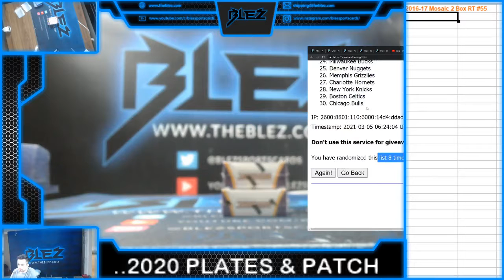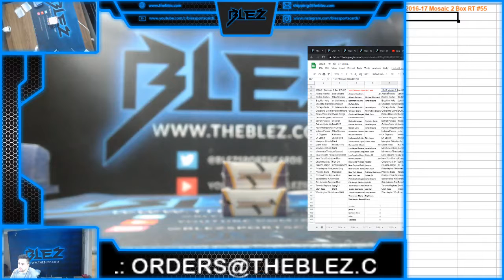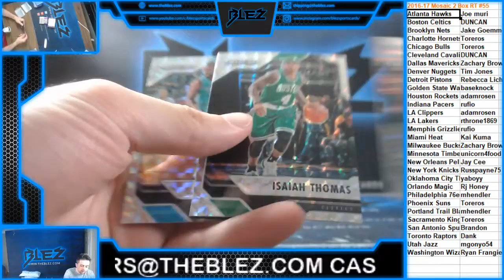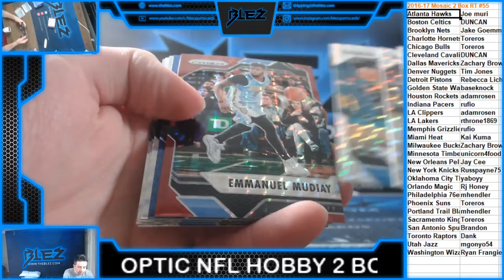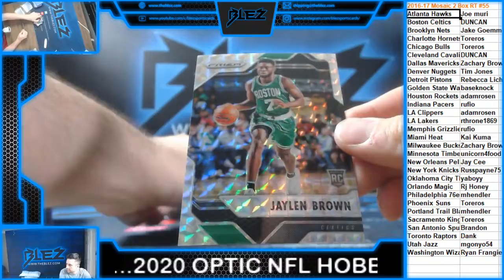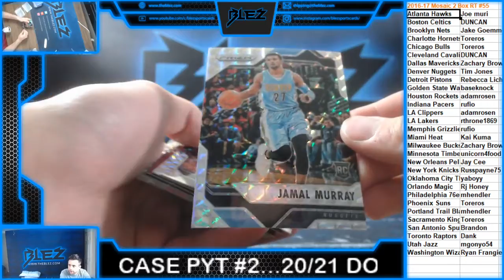2016 17 Panini Mosaic Basketball 2 Box RT #55